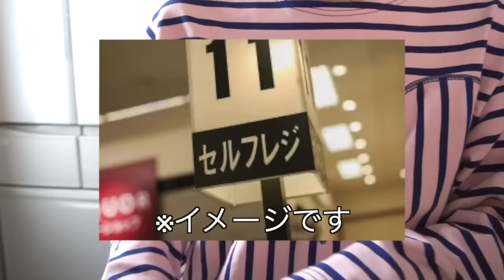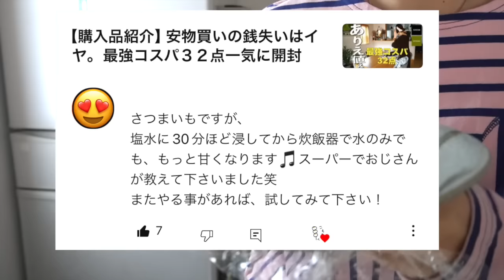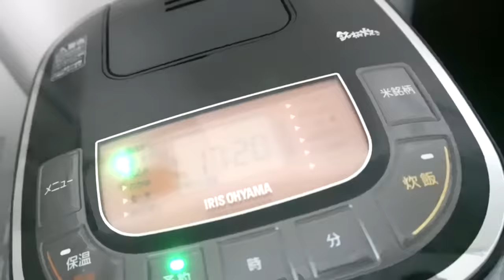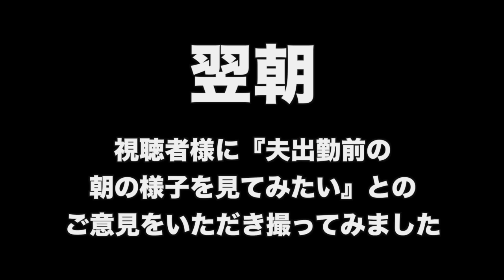【主婦歴10年40代主婦の来客日の１日】上っ面掃除/知らん方が良かった事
こんにちは☺️
週末の来客のある平日をまるっと１日綴っています
コメントは全件大切に読ませてもらっています☺︎💕
頂いたコメントに全件返信をさせて頂きたいところなんですが、
家事育児の合間で全件返信が厳しくなってきていて
♡←で感謝をお伝えすることも増えてきました😭
モーレツにありがとうの気持ちを込めて♡を押していると
ご理解いただけたら幸いです😌🙇‍♀️ご縁に感謝です💕

00:00 ダイジェスト
00:09 こんにちは　午前中は外回りしてました
01:51 いでよやる気🔥（Q&Aなど）
03:11 友人来訪前に夕飯下準備からお迎え
06:32 お友達帰宅後19:00〜夕飯作り（チキンバターカレー）
11:24 いただきます
13:49 食後
14:07 おまけ 翌朝夫の出勤前